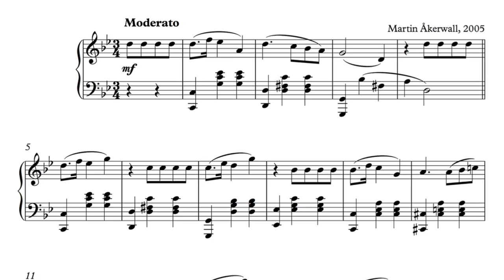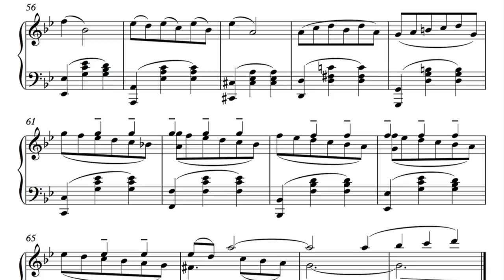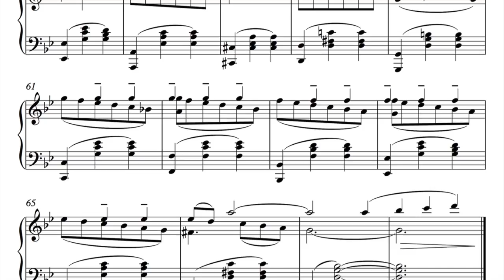Plié 1 - Scrolling Score/Scrolling Sheet Music - Music for Ballet Class by Martin Åkerwall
This is track #3 “Plié 1” from the album "Music for Ballet Class - Sammatti Dance Vol.1" by Martin Åkerwall in a scrolling score/scrolling sheet music video.

About the album:

Composed, arranged and played by MARTIN ÅKERWALL
Construction of the class and the order of the exercises created by ERIC VIUDES

Sound by Asko Kuusisto.
Recorded in Helsinki 2006.
Produced by Eric Viudes, Dinna Bjørn, Anita Remitz & Sakari Reitamo

Originally released by Sammatti Records in 2006
Re-released by Ballet Music DK in 2018
BMDK003

BARRE
1. Introduction - preparatory exercise 1
2. Face à la barre - preparatory exercise 2
3. Plié 1
4. Plié 2
5. Battement tendu
6. Battement tendu with plié
7. Battement tendu with Plié (faster tempo)
8. Battement jeté with battement cloche
9. Battement jeté suivi
10. Battement jeté suivi (faster tempo)
11. Battement jeté and battement levé
12. Battement special
13. Battement tendu or jeté with soutenu
14. Rond de jambe á terre with port de bras
15. Fondu with balance
16. Fondu, in a faster version with balance
17. Rond de jambe en l'air
18. Frappé
19. Frappé, in a faster version
20. Adagio
21. Petit battement sur le-cou-de-pied
22. Grand battement in 3
23. Grand battement in 2
24. Jambe á la barre

CENTER
25. Port de bras
26. Temps lié or tendu
27. Tendu degagé or fondu, slow and fast
28. Adagio with pirouettes
29. Pirouettes from fifth position
30. Pirouette combination 1
31. Pirouette combination 2
32. Petits sauts
33. Petit allegro for ladies
34. Petit allegro for men
35. Petit allegro, slow and fast
36. Petit allegro in quick version
37. Sisonne
38. Grand waltz
39. Grand waltz in a slower version
40. Batterie
41. Tour en l'air for men
42. Entrechat six
43. Piqué en diagonal (Coda)
44. Fouetté
45. Port de bras et reverence
46. Fantasie

All music is composed and arranged for class use by MARTIN ÅKERWALL. The construction of the class and the order of the exercises is created by ERIC VIUDES. Each exercise starts with a 4-count preparation (introduction). For the barre exercises the music is generally repeated (for the second side) and it is marked by each track, whether it is in immediate continuation, with four measures in between or with a pause in between and a new introduction. For the center each exercise is also repeated (for the second group) and again it is marked, whether it is in immediate continuation, with four measures in between, or with a pause in between and a new introduction.

MARTIN ÅKERWALL

Music director, pianist, and composer. He has studied piano, and composition in the Royal Danish Conservatory, and the Sibelius Academy in Helsinki. He has worked as a music director, and a ballet pianist in Finland, Germany, Switzerland and United States.

From 1996 to 2003 he worked as a pianist at the Royal Danish Ballet. In 2000 he made his debut as director of the orchestra.

Martin Åkerwall has composed music for mediation, one concert for violincello and two for pianos. His music has been played in Denmark, in France, in the United Kingdom, in Finland and in Argentina. He has received the Jacob Gades and Noilly Prat Prizes.

ERIC VIUDES

Trained in Paris under the distinguished teacher, Yves Brieux

Dancer with Ballet dy Rhin and soloist with The Norwegian Ballet

Created the role of Edvard Grieg in Sølvi Edvarsen’s ‘Grieg a Jour’ in 1994

Danced the Principal role of Vaslav Nijinsky in the Norwegian Television production of Ulf Gadd’s ‘Diaghilev’s Ballets Russes’ in 1996

Recipient of France’s prestigious State Diploma for Ballet Teaching and scholarships to study with the National Ballet of Canada, the Hamburg Ballet School and the Bournonville Summer Academy in Copenhagen

Given master classes in Boston, Montevideo Tbilisi, Copenhagen and Amsterdam

As a member of the Bournonville Academy Faculty, staged all six complete Bournonville classes in Biarritz 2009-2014